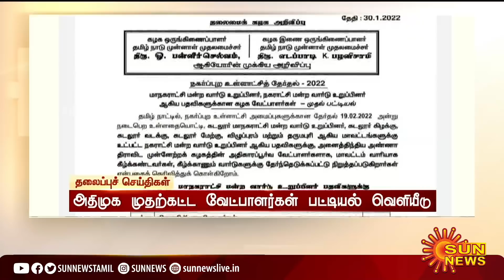காலை 6 மணி தலைப்புச் செய்திகள்! | HeadLines | 6AM | 31-01-2022 | Sun News